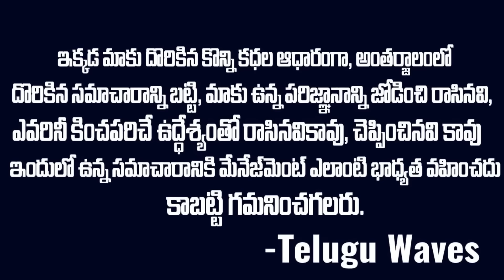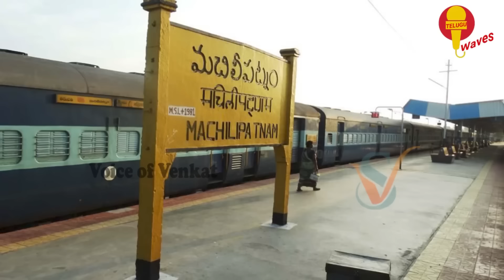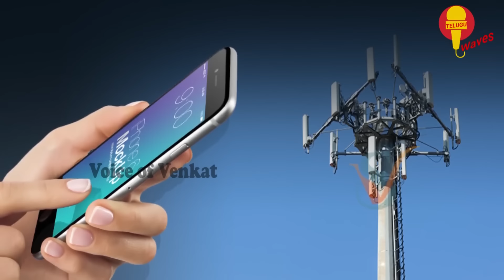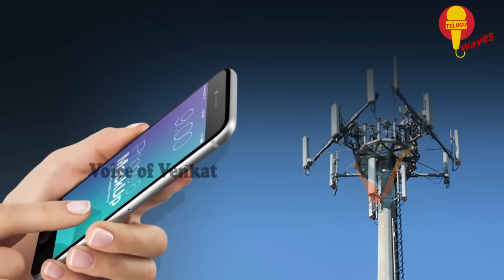ఎవ్వరు ఊహించని మలుపు తిరిగిన అనూహ్య జీవితం | Anuhya Case Machilipatnam to Mumbai | Mr Venkat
Watch : ఎవ్వరు ఊహించని మలుపు తిరిగిన అనూహ్య జీవితం | Anuhya Case Machilipatnam to Mumbai | Mr Venkat

Full Video Link :